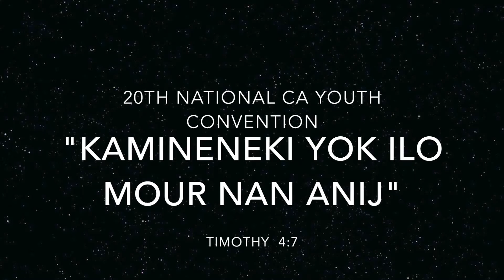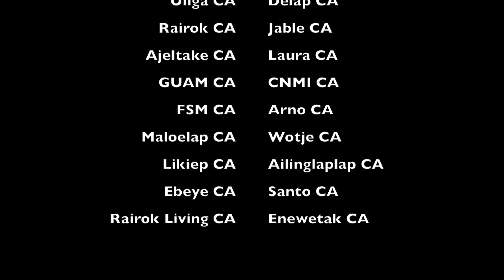Christ Ambassadors Youth Convention 2015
National Youth Convention 2015